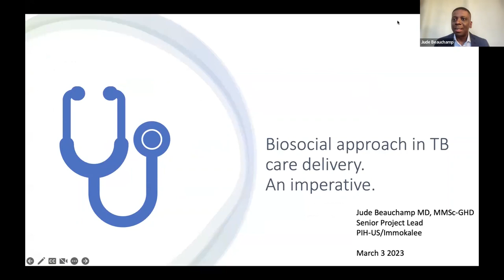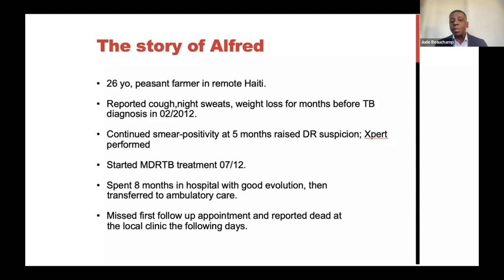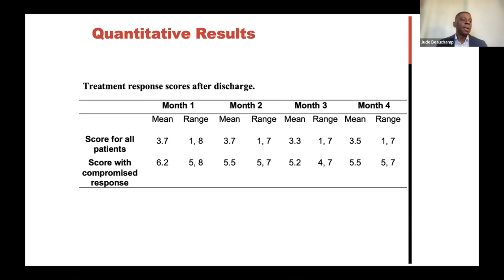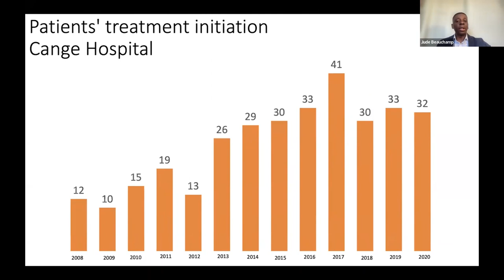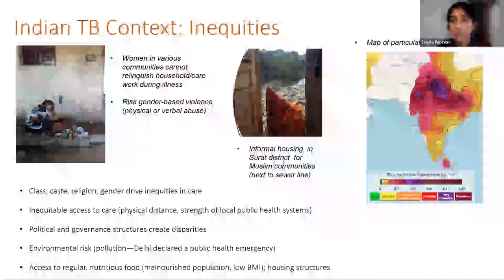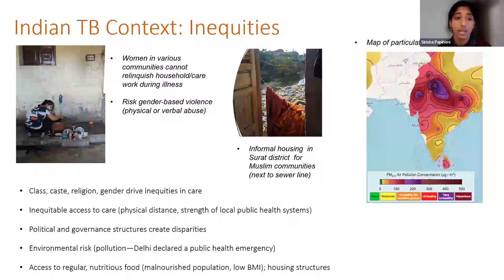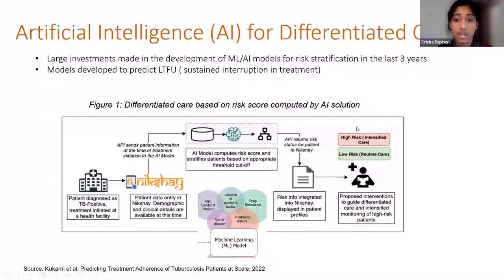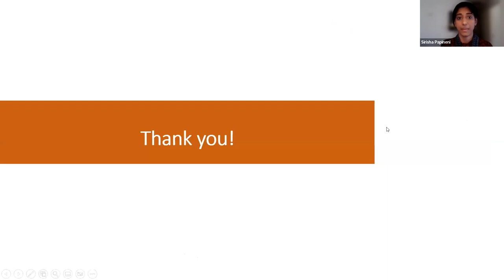MMSc-GHD 10th Anniversary Panel: Tuberculosis Care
Join us for this discussion about tuberculosis care. Our speakers will share their expertise on innovative approaches to TB treatment and the importance of a biosocial approach in providing care. Sirisha Papineni, MMSc ‘20, is the Research and Evaluation Head for a TB program in India, and she will discuss deploying “differentiated care” models for TB. Jude Beauchamp, MD, MMSc ’17, completed his thesis work on TB care in Haiti, and has worked on TB care in Liberia. He will present on the necessity for a biosocial approach in care provision. MMSc-GHD Program Director Joia Mukherjee, MD, MPH, will moderate the discussion.

Jude Beauchamp, MD, MMSc ‘17
Senior Project Lead, Partners In Health
Jude started with Partners in Health in Haiti in 2010 as a primary care physician at Bon Sauveur Hospital in Cange, providing general care and organizing community-outreach activities. In 2021, he was promoted to lead the HIV/TB/DR-TB program where he supported the National Tuberculosis Program of the Ministry of Health in Haiti. His interest in innovation led him to incorporate quality improvement research-based interventions to the TB program. In 2017, Jude led the Linkages Across the Continuum of HIV Services for Key Populations His passion for health system strengthening made Jude join PIH-Liberia in 2018, implementing Global Fund grants to improve the quality of care for patients with drug-resistant TB in collaboration with the Liberia National Leprosy and Tuberculosis Control Program. In 2021, Jude joined the PIHteam in Immokalee, Florida as Senior Project Lead, to continue to support local partners in advancing equity-driven care to vulnerable groups.

Sirisha Papineni, MMSc ‘20
Research and Evaluation Head - TB
Sirisha Papineni has worked in India since 2014, improving the quality of TB diagnosis and treatment in the private sector. She managed a TB service delivery model in Bihar that was adopted by the National TB Program and integrated into the National Strategic Plan. Sirisha continues to work on TB adherence models and a national surveillance platform to manage over 2 million patients for improved treatment outcomes. She previously worked on Quality Improvement initiatives with the National TB Programs of Uganda, Kenya, and Zambia, as well as agricultural programs in Zambia and India.

Joia Mukherjee, MD, MPH
Program Director, HMS Master of Medical Sciences in Global Health Delivery Program
Dr. Mukherjee is an associate professor of medicine in the Division of Global Health Equity, Department of Medicine, Brigham and Women’s Hospital, and associate professor of global health and social medicine at Harvard Medical School. In the Department of Global Health and Social Medicine, she directs the Master of Medical Sciences in Global Health Delivery program and the Program in Global Medical Education and Social Change. She teaches infectious disease, global health delivery, and human rights worldwide to health professionals and students. Dr. Mukherjee has helped create new residency and fellowship training programs for Rwandan and Haitian physicians, global health residencies, and fellowships for US trainees at Harvard and other American universities.